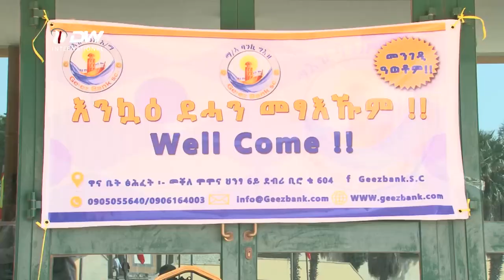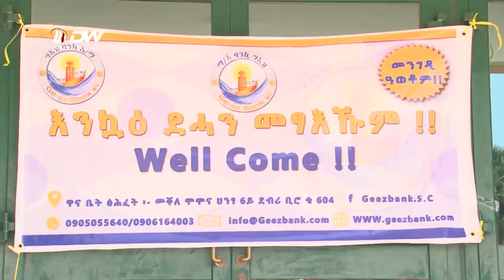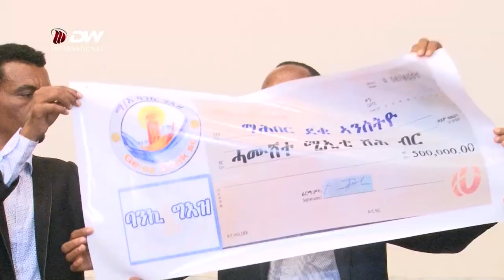DW TV NEWS ማሕበር ኣክስዮን ባንኪ ግእዝ ቐልጢፉ ናብ ተግባር ክሰጋገር ፃውዒት ቐሪቡ